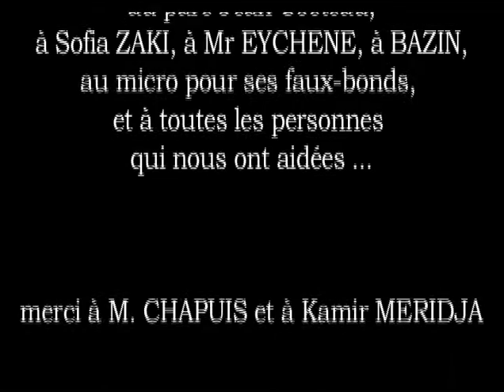Reminiscence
L'histoire d'Elena arrivant en France a court d'argent elle travaille en tant que prostituée...